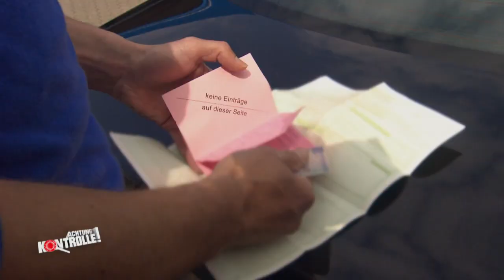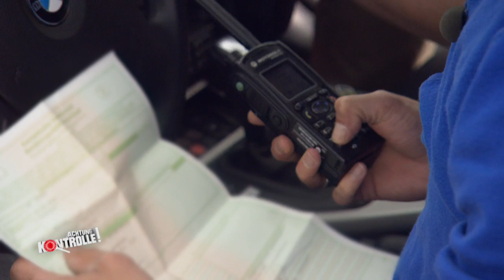Gefahr für alle! Schneckentempo auf der Autobahn! | Achtung Kontrolle | kabel eins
► Ganze Folge auf JOYN Ein Auto fährt im Schneckentempo über die Autobahn. Die Polizei zieht das Auto aus dem Verkehr, weil er eine Gefahr für alle ist. Was nun?

► Alle Clips von Achtung Kontrolle: xxxxx

Ob Gerichtsvollzieher, Polizei, Zoll oder Lebensmittelkontrolleure: Achtung Kontrolle begleitet Ordnungshüter im Einsatz. Spannend, skurril und schockierend: In "Achtung Kontrolle! Einsatz für die Ordnungshüter" lassen die Ermittler ihre besten Geschichten Revue passieren. Ob wilde Verfolgungsjagden, überraschende Geständnisse und spektakuläre Betrugsfälle - was Polizisten, Versicherungsermittler & Co erleben, ist alles andere als alltäglich.